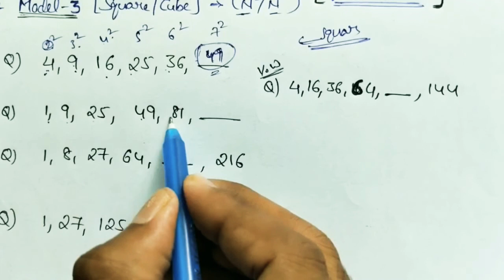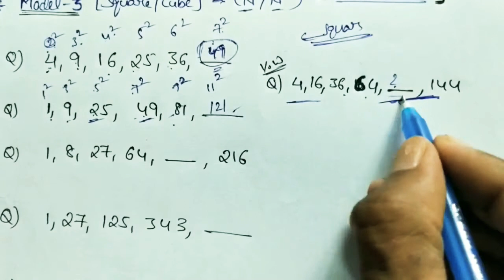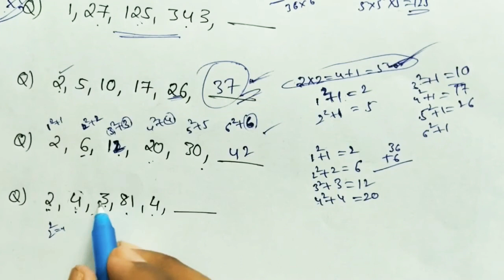Number series part-2||missing number|| By Gen-X IQ Institute friendly studies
Number Series # Gen-X IQ Institute